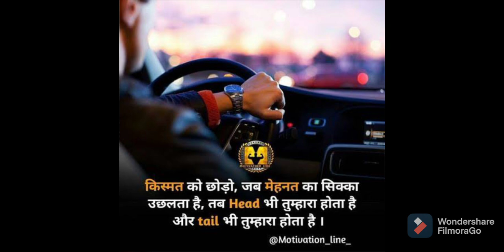ye mat kho khuda se meri mushkile bdi h ...ias motivational video